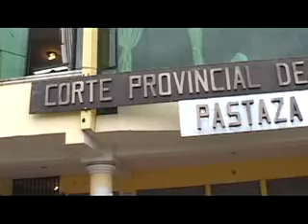FUNCIÓN JUDICIAL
FUNCIÓN JUDICIAL 2012/07/10